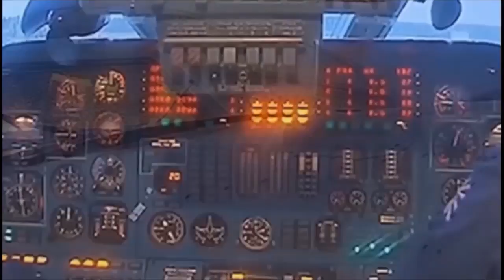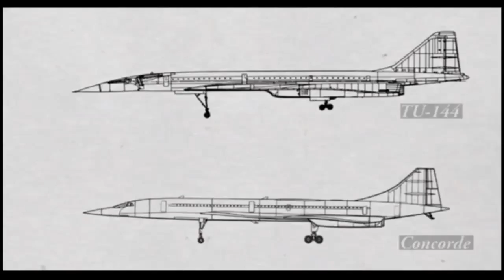Russia to Develop Supersonic Civilian Airliner Based on Tu-160 Bomber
In mid-January Russia's weapons manufacturers showed-off the upgraded Tu-160 strategic bomber to the country's president, Vladimir Putin. But the headline of the day wasn’t the maiden flight of the “White Swan” - as pilots call the aircraft - but Putin’s wish to develop a supersonic civilian plane based on Tu-160 tech.

The head of the United Aircraft Corporation Yuri Slyusar, says his company has already created a blueprint for such an aircraft and that aspects of the new bomber could be incorporated into the plans.

The Tu-160 is the most powerful supersonic bomber and missile platform in the history of Russian military aviation. According to Putin, Russia will make ten Tu-160s costing about $267 million each in the near future. Military experts say the planes will be used not only in a deterrent role but also for the Defense Ministry's other day-to-day operations.

Furthermore it will take seven or eight years to develop an aircraft based on the Tu-160. It is possible to use some elements of the Tu-160 to develop the new airliner - the fuselage or engines - but the interior of the aircraft will have to be completely different.